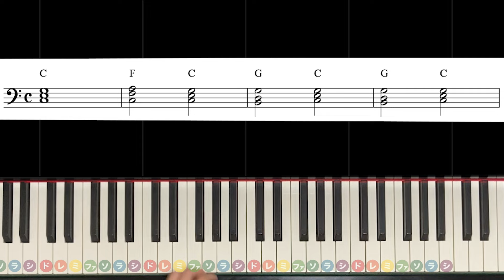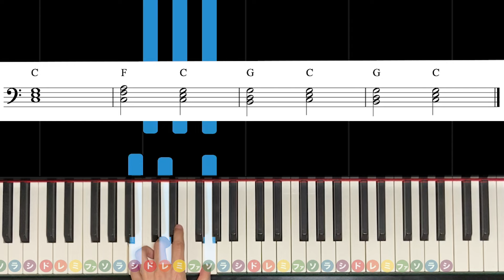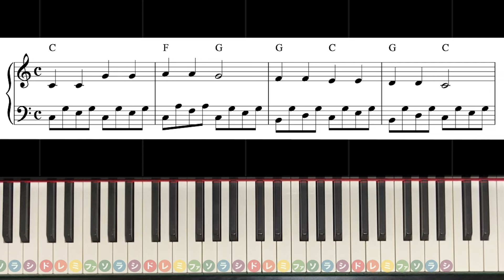【超入門！ピアノ講座】３分で弾ける「きらきら星」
今回は新年からピアノを始めた（もしくは始める）人向けに超入門編です！
３分動画を見ながら真似するだけで「きらきら星」が弾けるようになります。
１曲弾ける自信がついたら初級アレンジから好きな曲を選んでみてください。

初心者におすすめ☆１〜３初級の再生リスト